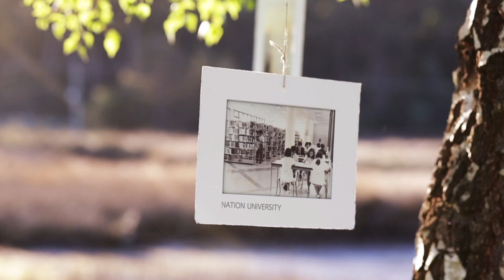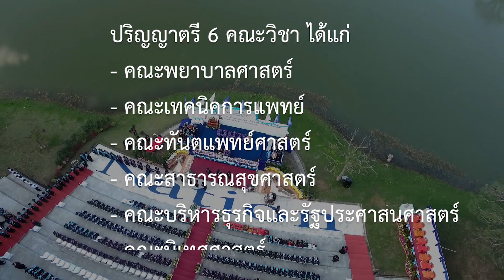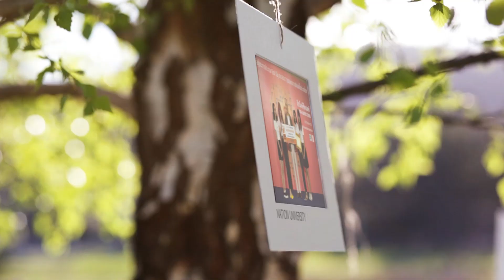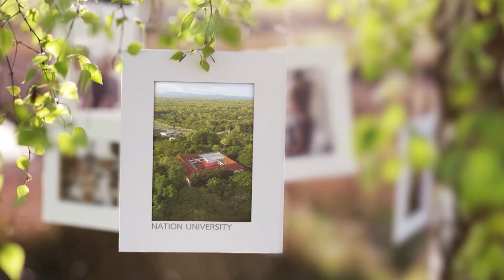มหาวิทยาลัยเนชั่น ยินดีต้อนรับนิสิตใหม่ ปีการศึกษา 2564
มหาวิทยาลัยเนชั่นขอแสดงความยินดีและยินดีต้อนรับนิสิตใหม่ ประจำปีการศึกษา 2564